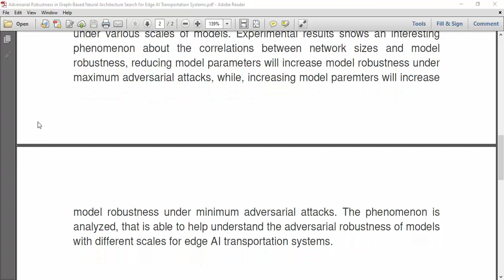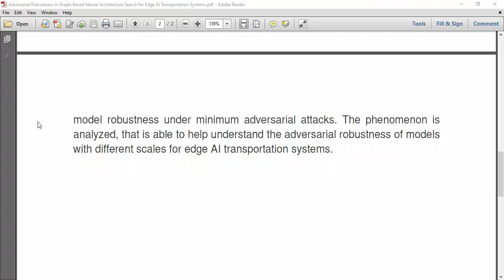Adversarial Robustness in Graph Based Neural Architecture Search for Edge AI Transportation Systems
IEEE PROJECTS 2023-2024 TITLE LIST

* Complete Source Code
* Complete Documentation
* Complete Presentation Slides
* Flow Diagram
* Database File
* Screenshots
* Execution Procedure
* Video Tutorials
* Supporting Softwares

Support Specialization
* 24/7 Support
* Ticketing System
* Voice Conference
* Video On Demand
* Remote Connectivity
* Document Customization